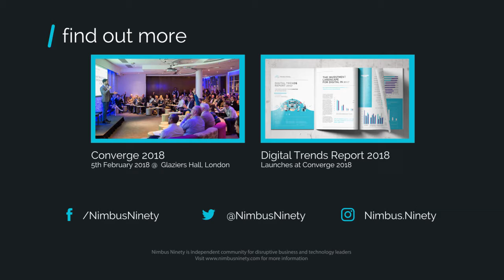Professor Rose Luckin, at UCL Knowledge Lab, shares her Digital New Year's Resolution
For a sneak peak into our Digital Trends Report 2018, take a look